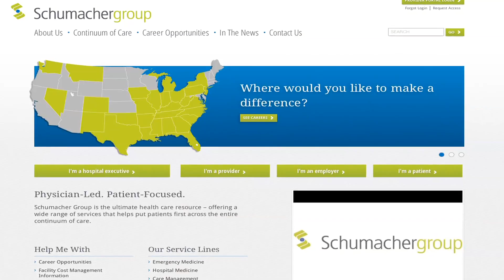Schumacher on AWS - HIPAA Focus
Discover how the Schumacher Group, a physician practice management company, is meeting HIPAA and PCI compliance rules by migrating its business intelligence environment to Amazon Web Services.